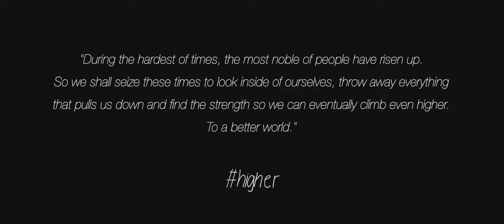Tosca Beat - Higher (Official Video)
Glasba
Glasba in besedilo: Eva Pavli
Aranžma: Eva Pavli, Urška Kastelic, Zala Hodnik, Urban Grabenšek
Producent: Žan Serčič
Zbor: Mateja Zwitter, Julijana Šubarič, Ana Pirnat, Maja Žumer, Matej Sušnik, Rok Hozjan, Urban Grabenšek, Dragoslav Despot.

Scenarij in režija: Nataša Hodnik Korinšek
DOP: Mitja Mlakar
Produkcija: Marko Šalamun / Final Focus
Montaža: Marko Šalamun
Fotograf: Jan Pirnat
Nastopajoči: Neja Zrimšek Žiger, Vlado Skale, Ema Kozin, Gulliermo Escalante, Ela Korinšek, Jan Gorjanc.
Ostali nastopajoči: Kristina Bajec, Božo Bajec, Emma Ahuja, Giulia Miana, Peter Kastelic, Vojko Atanasović, Andrej Perhavec, Maruša Šušteršič, Jan Vogrinc, Sara Ejlon, Jure Vizjak, Brina Strajnar, Barbara Žiger, Deren Zenelov, Luka Trontel, Lev Korinšek, Zoja Kupljen, Petra Vidič, Danijel Marčun, Petra Marčun, Mark Vrščaj, Mateja Zwitter, Julijana Šubarič, Učenci iz OŠ Prule 5b, 6b in 7b (pod mentorstvom Olge Debeljak Babnik).